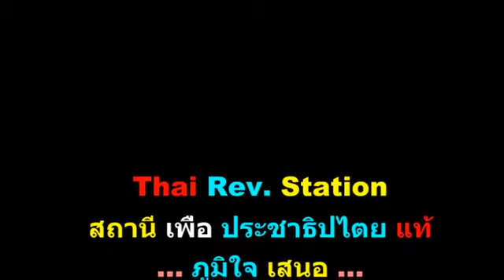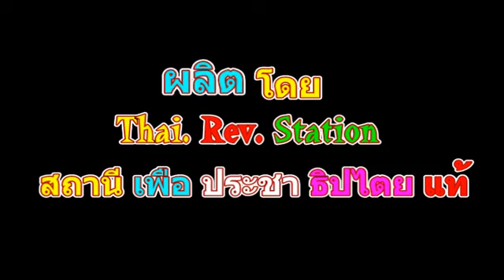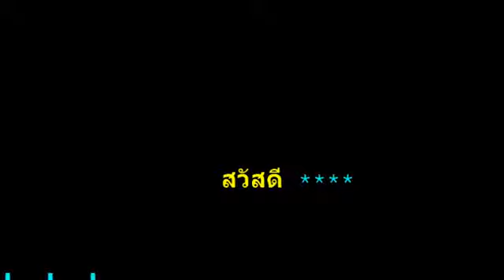ประชาชนเป็นคนตัดสิน sanamluang 20082008 @Jul 22, 2016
FY 93AA People Decision ไฟเย็นพบลุงสนามหลวง เรื่องของอำนาจสูงสูงสุดที่มาจากประชาชนและข้ออ้างของคณะรัฐประหาร
sanamluang 20082008   Published on Jul 22, 2016